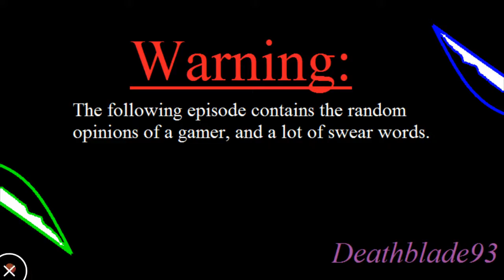A MASTER BALL! Pokémon Pearl Extreme Randomizer Nuzlocke Ep.4!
What up people Deathblade93 here bringing you another episode of Pokémon Pearl Extreme Randomizer Nuzlocke. Thanks to the Mobizen Screen Recording App. In an extreme randomizer nuzlocke everything is randomizer, the Pokémons typing, abilities, move sets, evolutions, the TMS/HMS they learn, and the TMs themselves.

New Episodes uploaded every Monday, Thursday, and Saturday!

Rules Of A Nuzlocke!

1st: Nickname your Pokémon!

2nd: If a Pokémon faints box it!

3rd: Can only Catch one Pokémon in each Route/Area!

4th: Dupes/Species Clause is if I run into a Pokémon I caught/same Evolution line, I can skip it to catch a different Pokémon. Following original evolution line.

5th: Shiny Clause is if I run into a Shiny Pokémon I can catch it even if I had an encounter in the Route/Area!